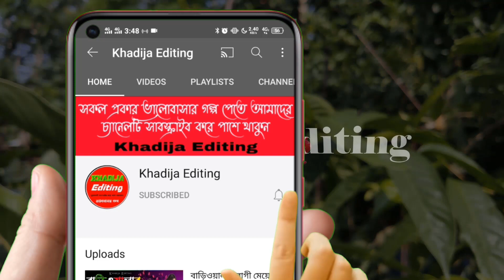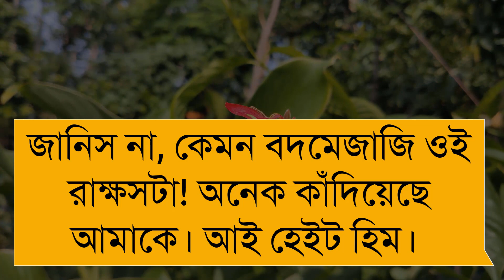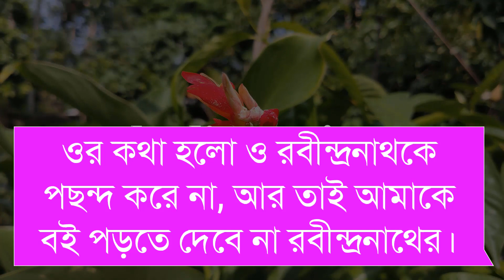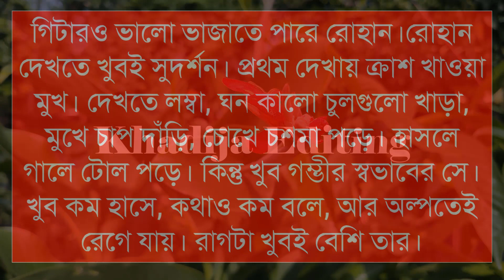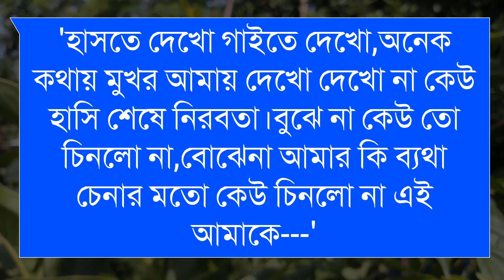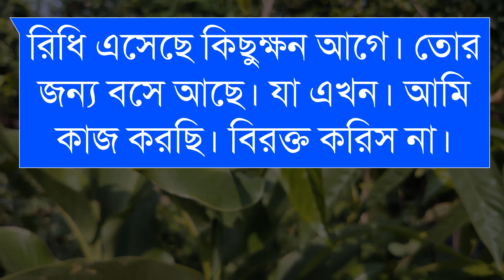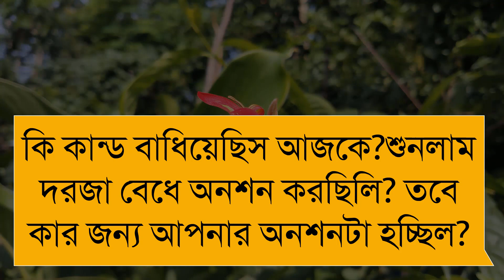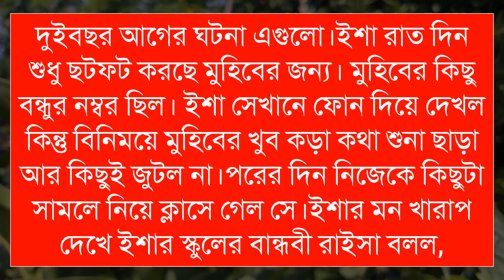এতিম মেয়ে যখন কোটিপতির বউ (২-পর্ব) Romantic Love Story।Sad Love Story। Khadija Editing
এতিম মেয়ে যখন কোটিপতির বউ (২-পর্ব)

🎙️Ashik+Mafi+Farjana+Mostofa+Belal+Alamin

অনন্যা Story
MB Diary